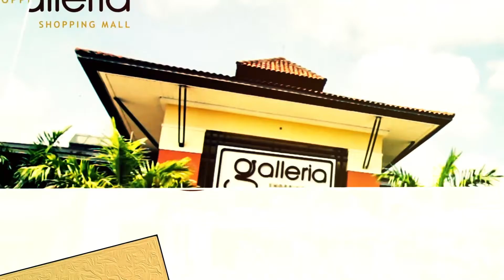Chaka Creations - Galleria Shopping Mall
For the best of African designed sandals, bags, belts & jewellery for ladies and gents, get them at chaka creations.